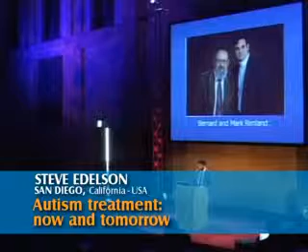DAN ! Conference - Roma 2007 - Steve Edelson:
Psicologo sperimentale e Direttore di  Autism Research Institute, San Diego, l'Istituto fondato da Bernard  Rimland nel 1967, dal quale ha preso inizio lo sviluppo del nuovo approccio multidisciplinare per il trattamento del bambino autistico. Ha collaborato con Rimland per 20 anni e gli è succeduto nel 2006; insieme hanno scritto" Recovering the Autistic Child " e promosso da oltre dieci anni una Conferenza Internazionale Semestrale, che raccogli i contributi di famiglie, medici, psicologi, operatori sanitari, artisti, ricercatori e rimane il principale appuntamento internazionale in questo settore .